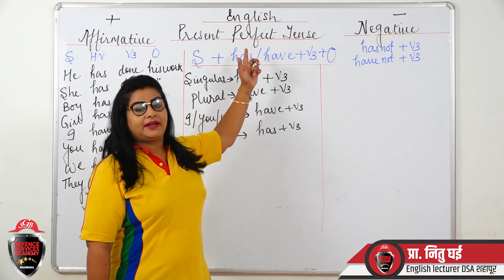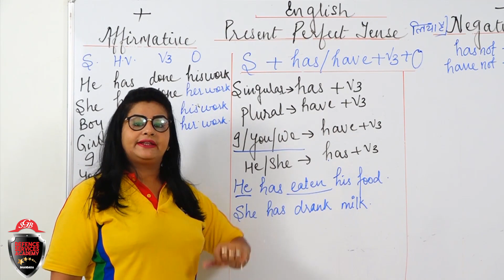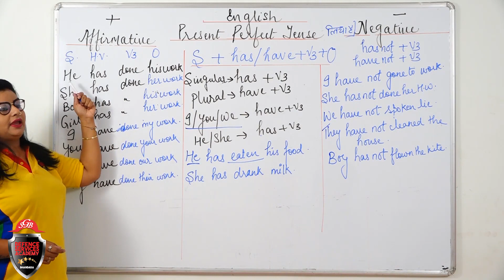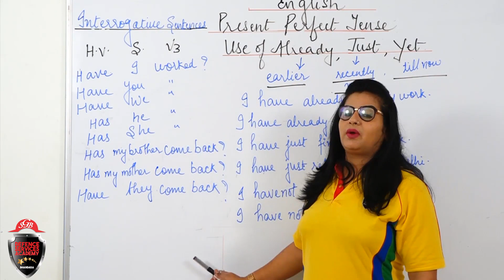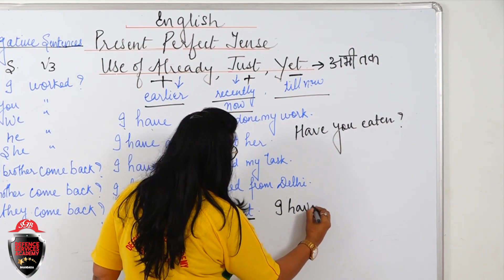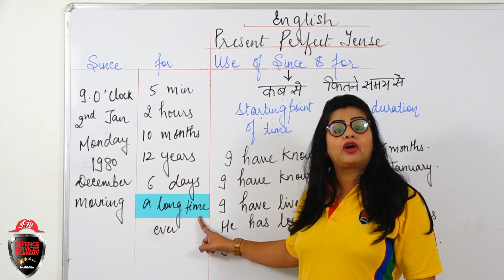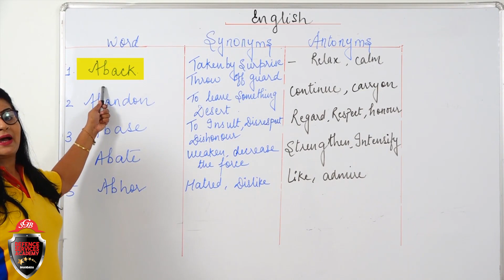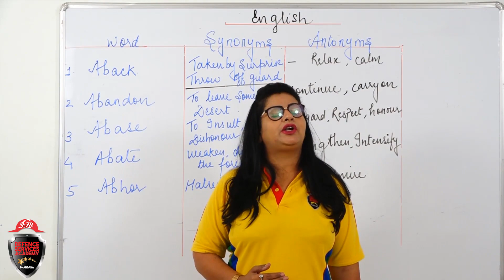English Grammar Present Perfect Tense SGB Defence Services Academy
Defence Services Academy Shahapur,Bhandara (Nagpur)  is Leading Coaching Class For JEE and NDA. If you want to become a class-1 officer in Indian Defence then this academy is the right place for you. This lecture introduces english grammar part-3 Present Perfect Tense.